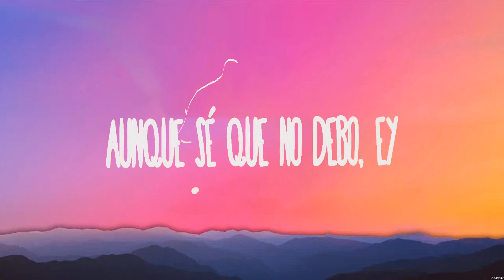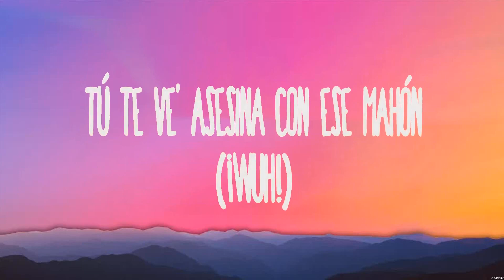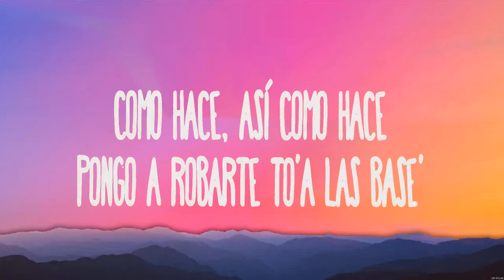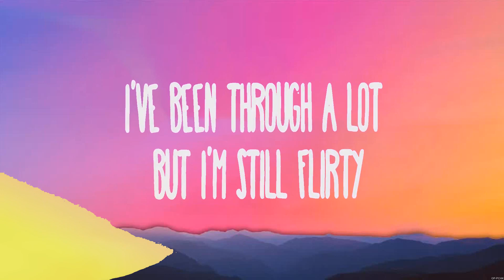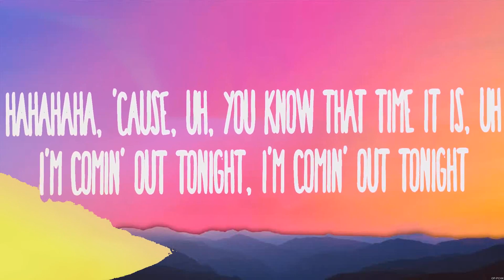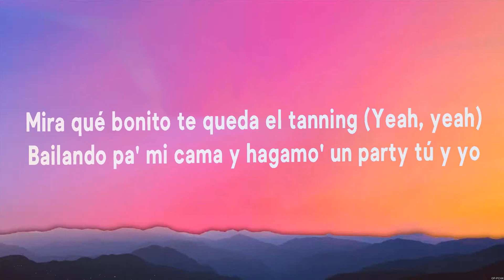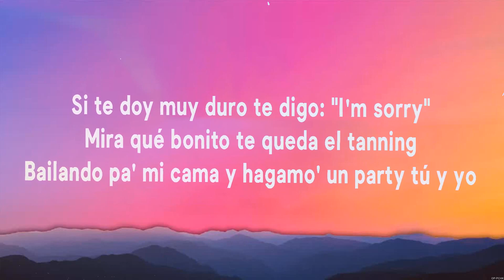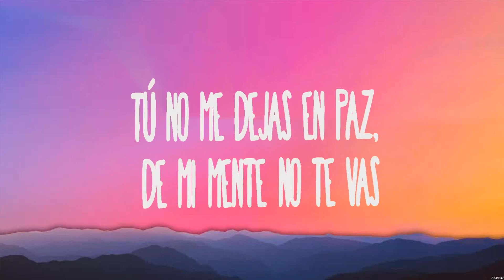Bad Bunny - Yonaguni (Lyrics) Christina Aguilera, Ozuna, Lizzo, Jerry Di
1. Bad Bunny - Yonaguni
2. Christina Aguilera, Ozuna - Santo
3. Lizzo - About Damn Time
4. Jerry Di - Mi Cuarto